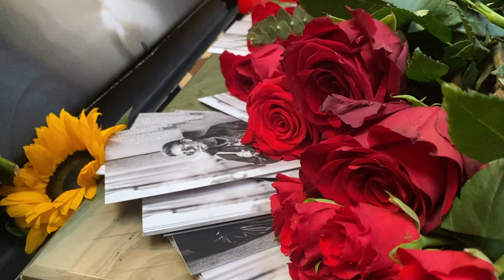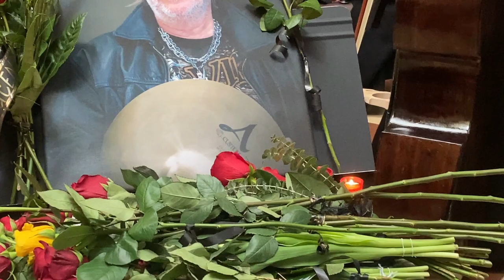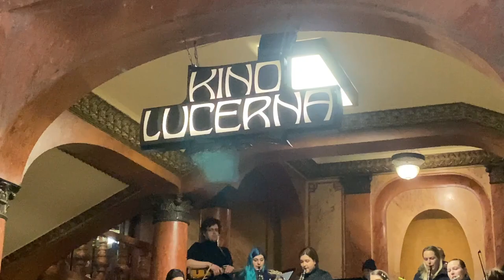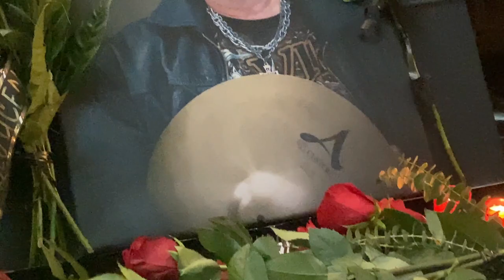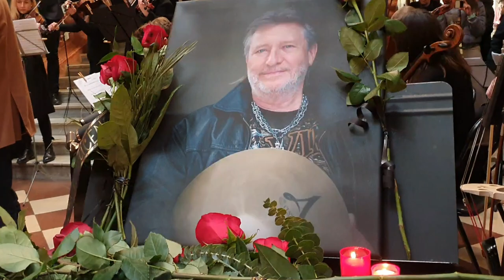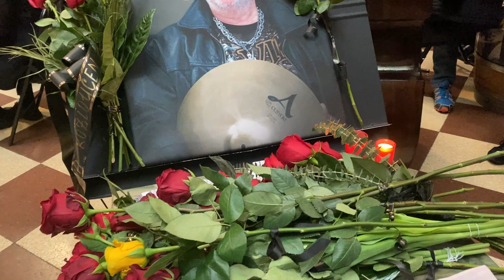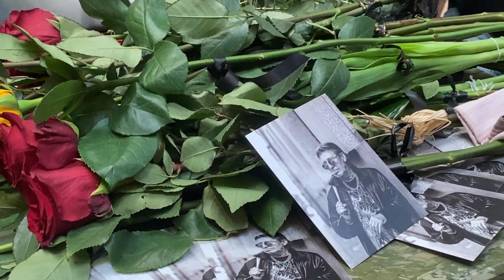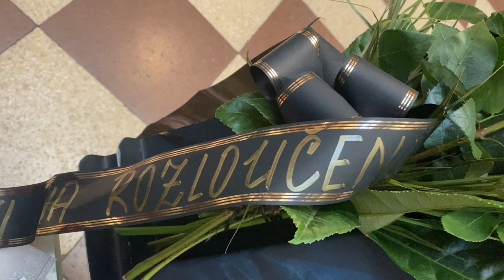Rozloučení s bubeníkem Janem Žižkou - Pasáž Lucerna 9.4.2022 | Olivie Žižková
Rozloučení s bubeníkem Janem Žižkou, který dne 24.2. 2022 ve věku 67 let podlehl bakterii, nikoliv covidu 19.
V našich srdcích budeš bubnovat navěky ♥

█████*OBSAH VIDEA*█████

0:00 - Intro
0:12 - Vltava
5:57 - Přivítání Jiřím Koryntou
6:21 - Smuteční řeč Vincence Kummera
15:26 - Star Wars
21:12 - Vzpomínka na Vladislava a Jana Žižku Jiřím Koryntou
24:10 - Cirkus Humberto s Felixem Slováčkem
28:29 - Smuteční řeč Olivie Žižkové
32:37 - Rozloučení
34:21 - Jdi za štěstím
38:45 - Závěr